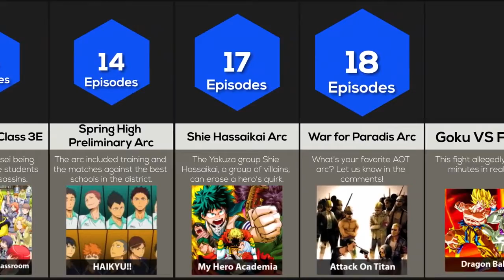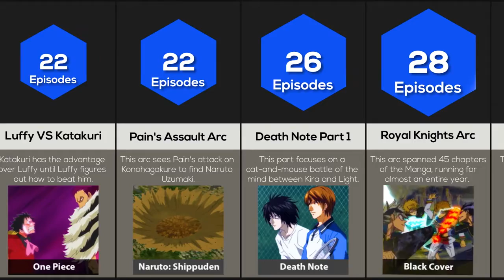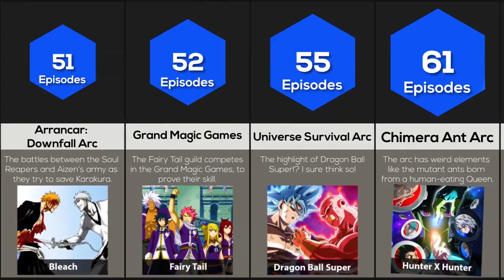Comparison: Longest Anime Battles And Arcs 🤠🥶😈💪